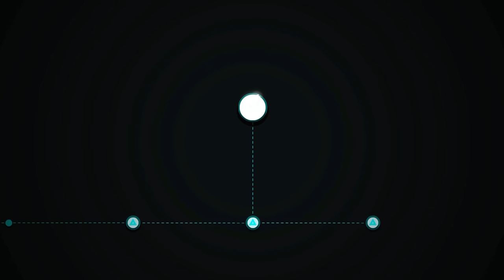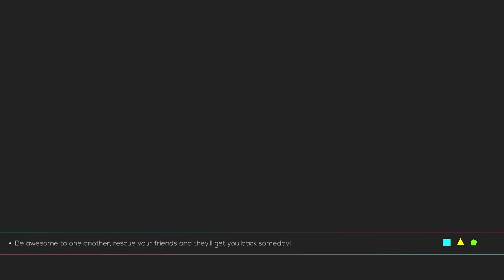Just Shapes & Beats: The Lost Chapter (No Commentary)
00:00 Intro

2:01 Airborne Robots by F-777
5:08 Interlaced by MDK
8:55 Last Tile by Kommisar
13:15 Pursuit by Shirobon
15:52 Born Survivor by Shirobon
19:07 Spider Dance Remix by Shirobon (Original by Toby Fox)
21:18 Ending

Everything owned by the developers of the game and the artists behind the music! Loved the new update!